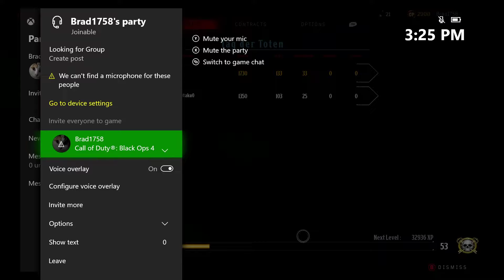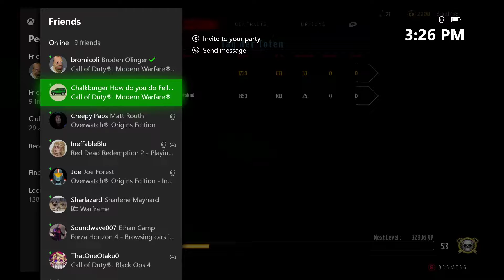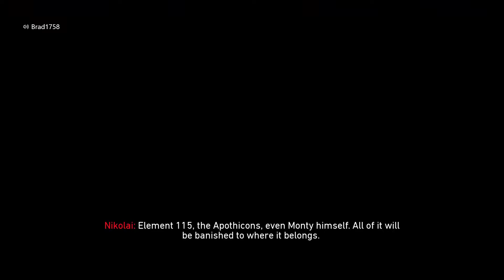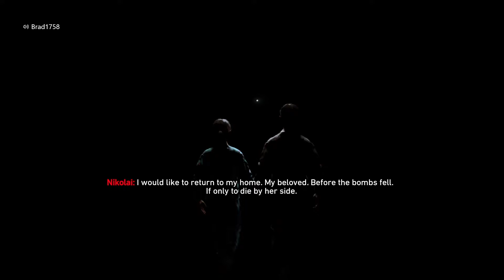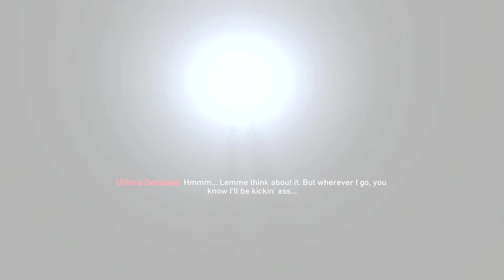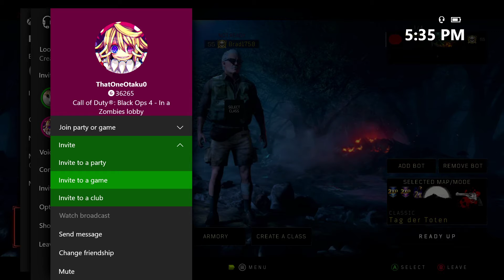Tag Der Nog EE 2nd Third First Atpemtp lol (any truers in chat)? (Full VOD)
Streamed 10/6/20

VODs taken from: Twitch.tv/Brad1758